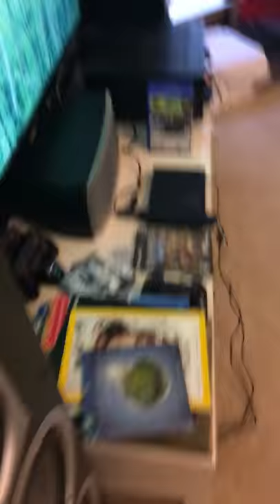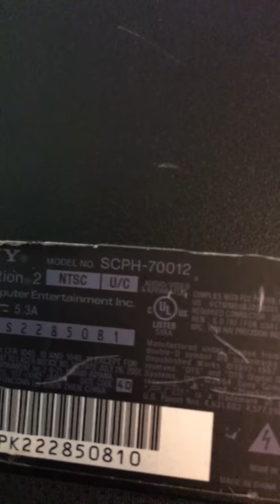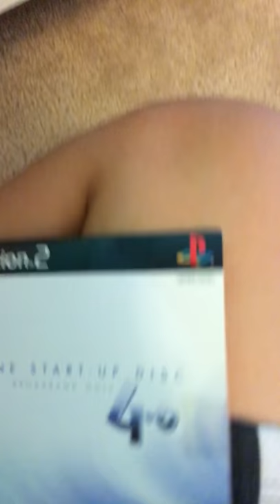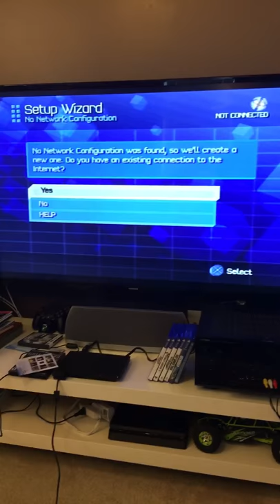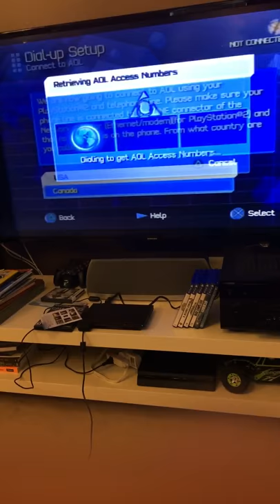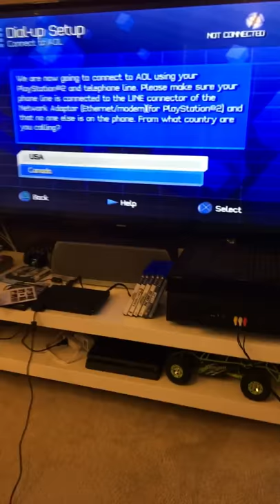Dial up on ps2 slim rare model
I found a telephone jack on my ps2 slim and figured out that you can use dial up with it (note to do this you will need a version 4.0 network start up disc for the ps2,and a ps2 slim/ fat with a network adapter (if fat model) that has a telephone. If you have a slim model then get a ps2 model SCPH-70012.